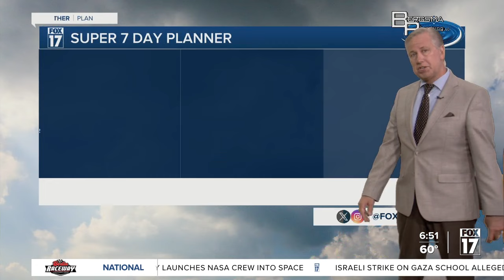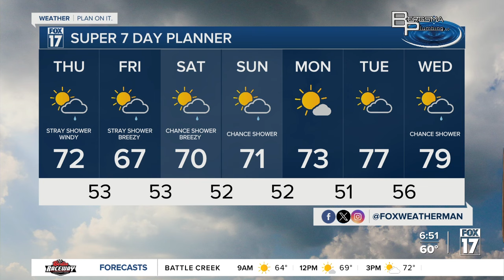Thursday Forecast June 6, 2024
Partly Cloudy, Cooler, Less Humid, Spotty Shower